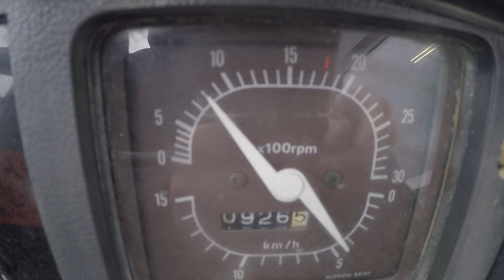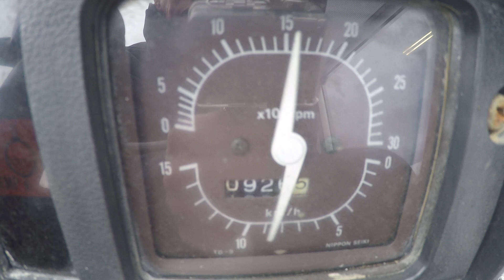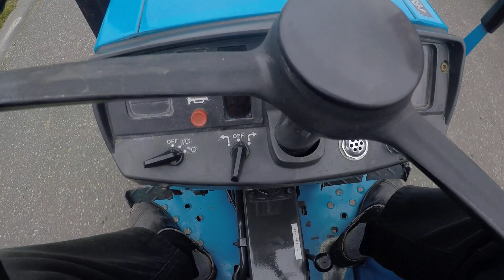Mitsubishi MT1601 4wd / Nieuwe Set Industriewielen / 0926 Draaiuren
Mitsubishi
MT1601
4wd
19 PK

Nieuwe set industriewielen
0273 Draaiuren